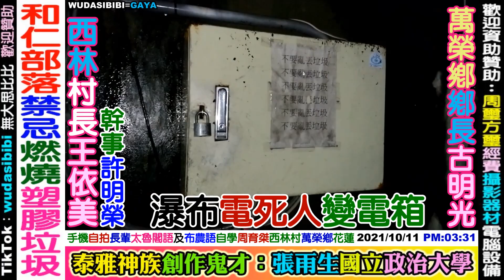2021 10 11 足球籃球英菁：周育桀(太魯閣族+布農族)西林村支亞干部落萬榮鄉花蓮鳳林國中。多用手機網路自主學息英文，讀大學=賺大錢更要孝順父母長輩。栽培弟弟足球送進美崙國中再讀花蓮高中輔仁大學